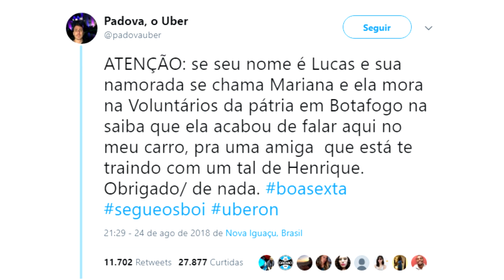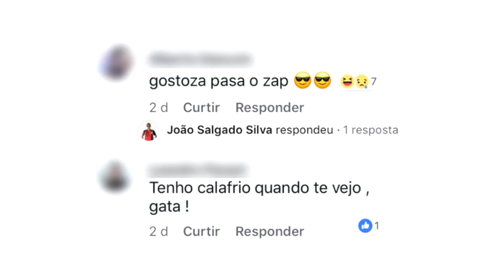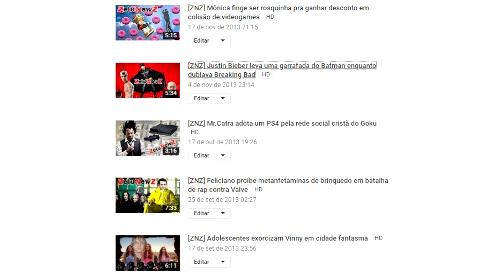GOLFINHO TARADO e UBER X9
descubra os últimos acontecimentos envolvendo: uber, cyberpunk 2077, NASA, whindersson nunes e golfinhos tarados
📱 Me siga nas redes! Só procurar "Zelune"

Quer ajudar pessoas surdas, que falam outros idiomas ou que não podem deixar o som ativado no celular por algum motivo?
Contribua legendando os vídeos do canal :D

Obrigado! :D
- Zelune -